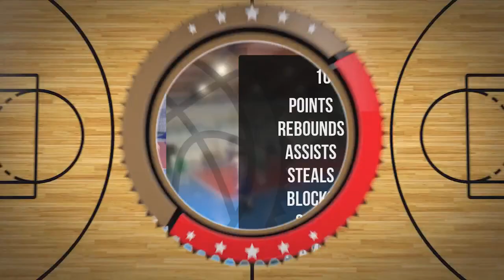Ignacy Stelmach Player Mixtape DC83R Brodnica 2023